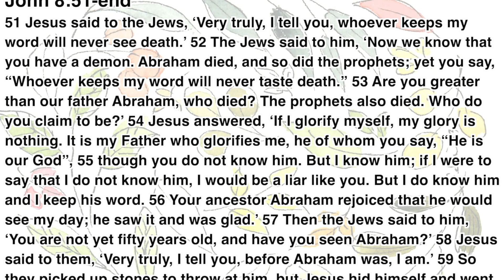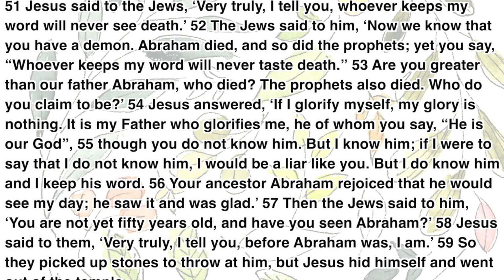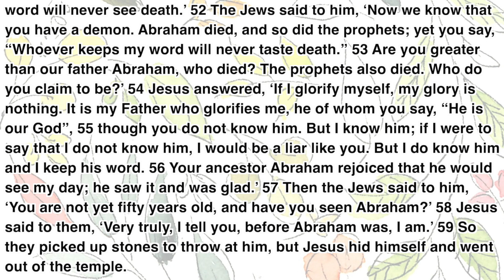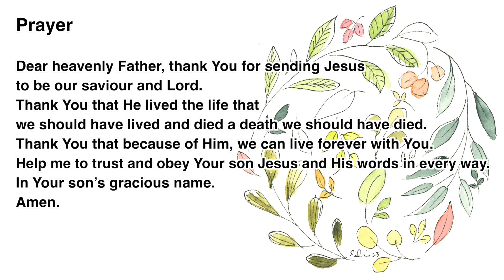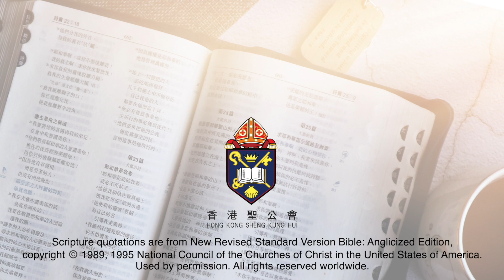“The Daily Word” 2023.03.30 The Season of Lent